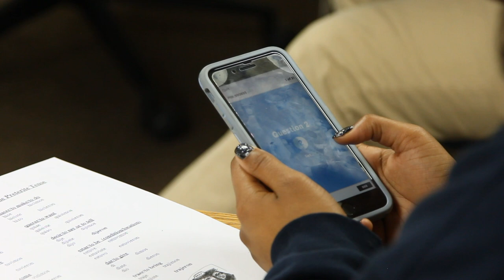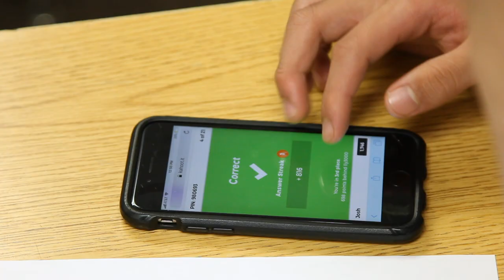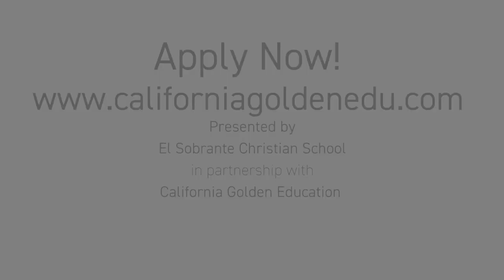Welcome to El Sobrante Christian School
We help international students to study in America. ESCS is in the San Francisco Bay Area, home to Silicon Valley high-tech, UC Berkeley and Stanford. Established since 1971, our graduates go to top universities. Students love our small class sizes, caring teachers, sports program including basketball and volleyball, warm school community and extracurricular activities including college trips, dances and annual retreats.